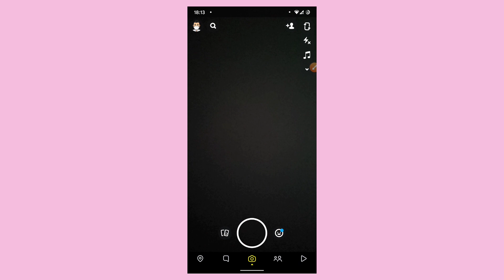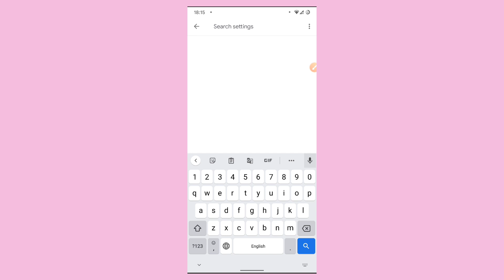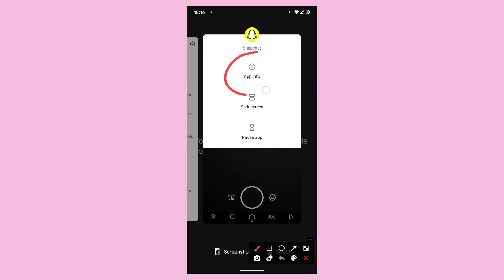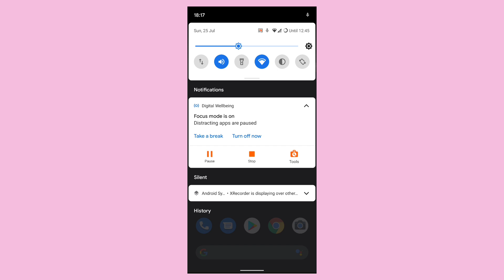How to Fix Snapchat keeps stopping problem in andriod | Snapchat has stopped error problem solved